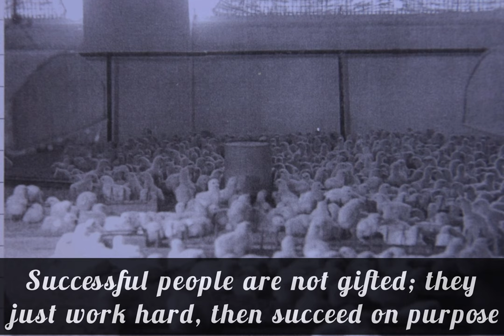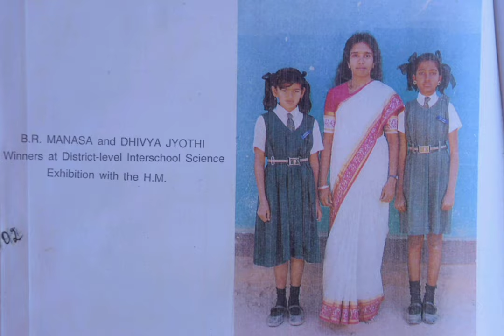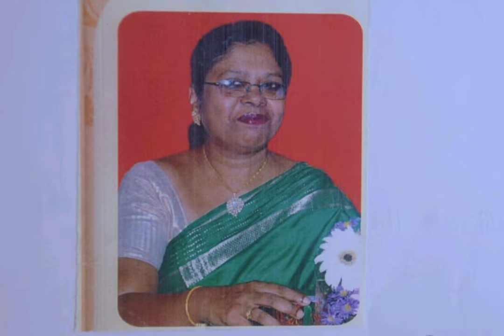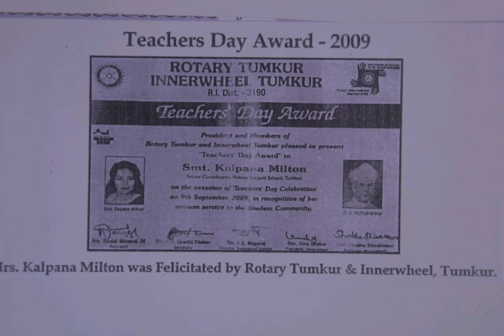Farewell for Kalpana Milton from Bishop Sargant School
Document from Richard Rufus